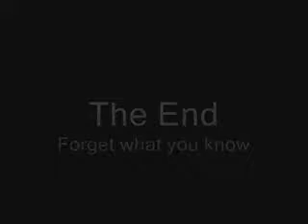Super Friends 2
At our worserest